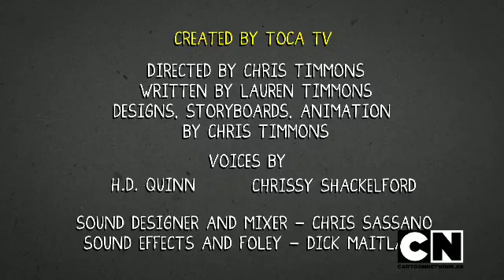If You Had To Lengua De Rana el Allur Cabeza (En Español)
AS YOU GOT IT IN SPANISH YAAAYYY